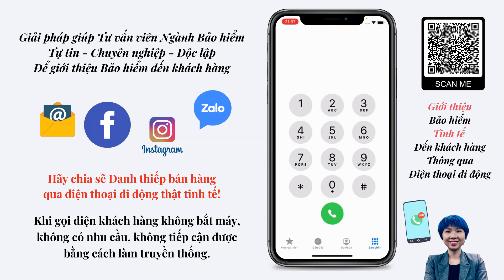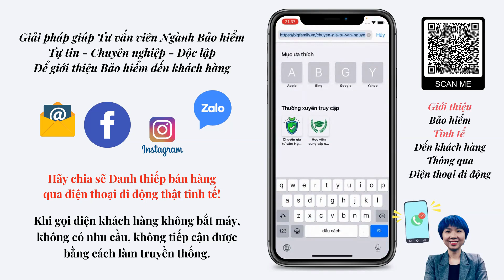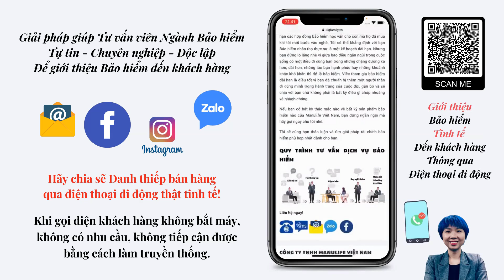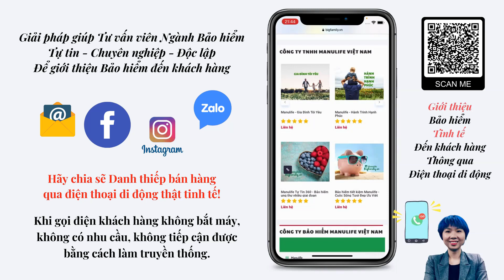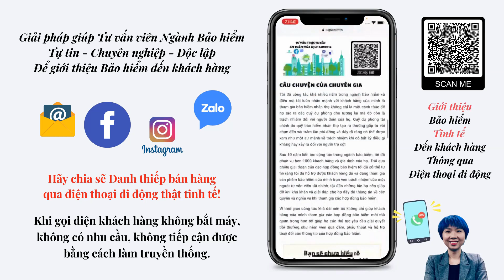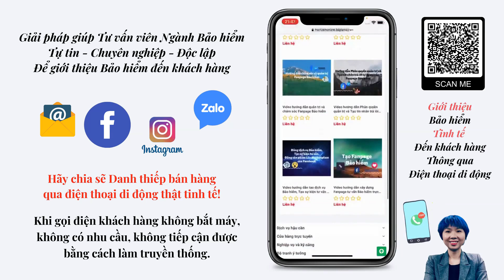Gửi lời mời Bảo hiểm đến khách hàng một cách tinh tế Thông qua điện thoại di động!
Danh thiếp điện tử dành cho bán hàng ngành bảo hiểm là giải pháp giúp nhà tư vấn gửi lời mời tinh tế đến khách hàng tiềm năng và gia tăng cơ hội tiếp cận, tư vấn các giải pháp Bảo hiểm.

**Cám ơn Anh/chị đã dành thời gian xem và luôn yêu thương Kênh Học viện Bảo hiểm BigFamily. Chúng tôi luôn cố gắng mỗi ngày để mang đến nhiều giá trị hữu ích hơn cho Ngành Bảo hiểm Nhân thọ.

Mời Anh/Chị xem thêm về các mẫu Danh thiếp điện tử mà BigFamily đang cung cấp dành riêng cho ngành Bảo hiểm:
► Mẫu danh thiếp điện tử hỗ trợ bán hàng dành cho tư vấn viên Bảo hiểm
► Mẫu danh thiếp điện tử hỗ trợ tuyển dụng dành cho quản lý ngành Bảo hiểm